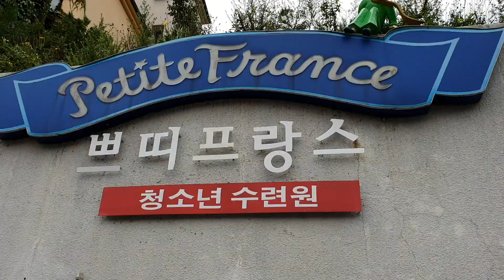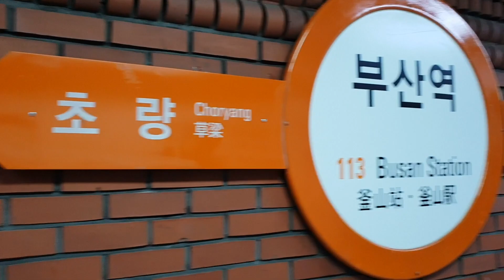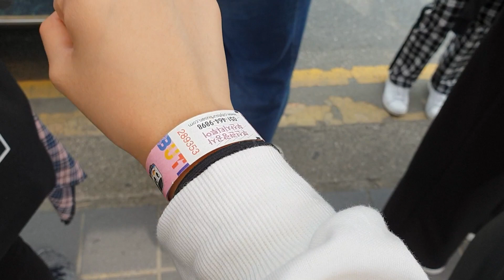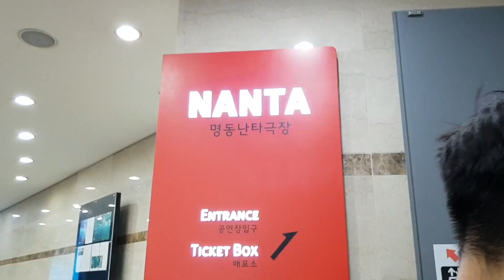Korea OIP Group 4 Video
Group 4 :
Jovyn
Jolyn
Ling Xuan
Wan Qin
Harry

Filmed by : Jovyn, Jolyn, Ling Xuan, Wan Qin & Mr Lee
Edited by : Jovyn & Jolyn